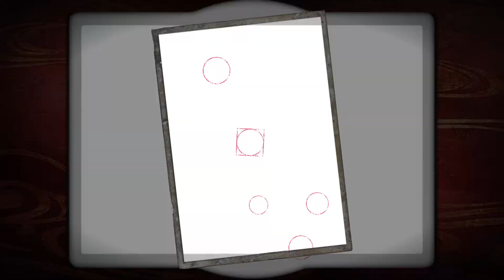Fatal Frame: Maiden of Black Water - Restore Lens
Obtained: Fourth Drop - Shrine of Dolls basement
Effect: Restores health relative to damage dealt

A lens that restore your health based on how much damage is dealth to target.